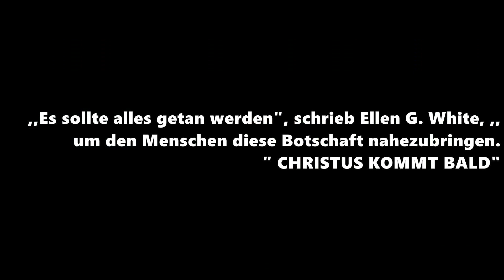Christus kommt bald - Kapitel 1: Die letzte Krise der Erde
Das Buch von Ellen G White
Ereignisse der Endzeit

Hier kann das Buch „Vom Schatten zum Licht – Der große Kampf zwischen Gut und Böse“ KOSTENLOS bestellt werden: